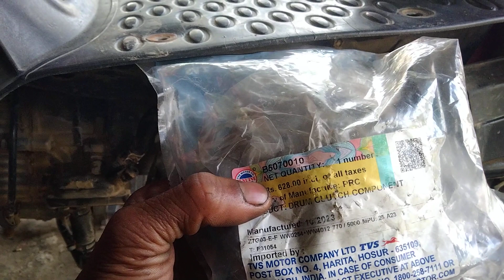XL 100 bike me pickup problem || XL 100 bike pickup problem solve ||बाइक रेस ना ले तो कैसे सही करे?